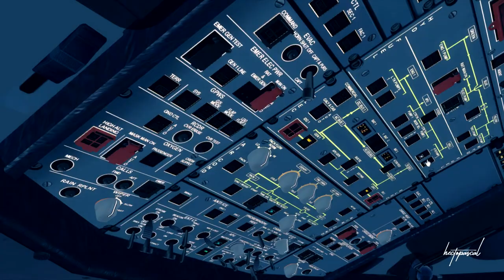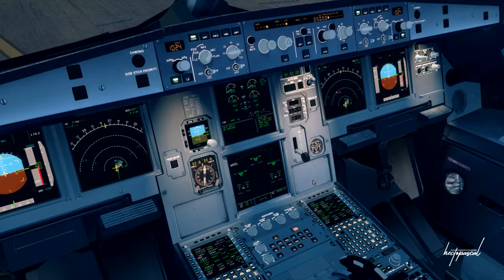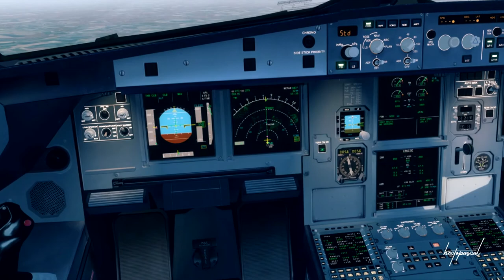Prepar3d FsLabs A320: Departure @Paris CDG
•  My Setup

•  Music

Nujabes - Shiki No Uta (Audiotoctor Remix)